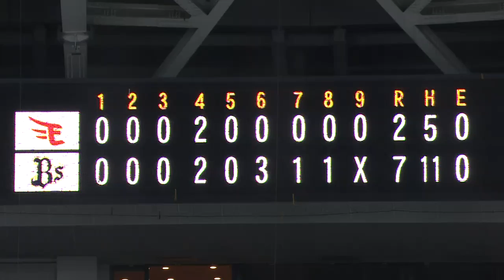【プロ野球パ】エース金子が好投！オリックスが投打かみ合い快勝 2014/08/22 Bs7-2E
先制を許したオリックスは4回、川端の2点タイムリーで同点に追いつくと、6回にはT-岡田、伊藤がタイムリーを放ち楽天を突き放す。その後も糸井のHRなどで加点したオリックスは11安打7得点。エース金子も立ち上がりこそ失点を許すも、その後立て直し7回2失点の好投で今季11勝目。敗れた楽天は先発・塩見が6回に崩れると、打線も5回以降得点を奪うことができなかった。 （8月22日 オリックス-楽天 試合ハイライト）